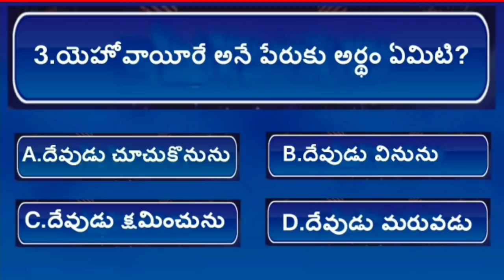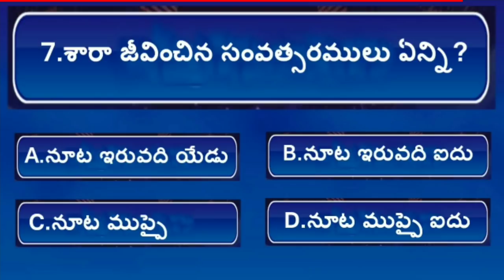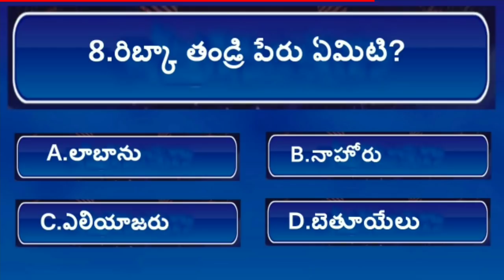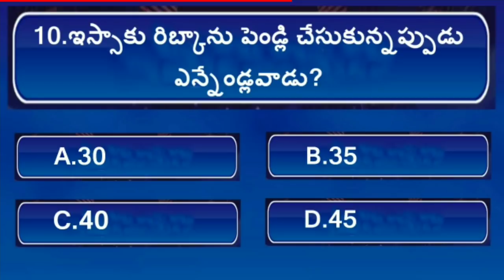Telugu bible quiz| Genesis(ఆదికాండము)బైబిల్ ప్రశ్నలు మరియు సమాదానాలు